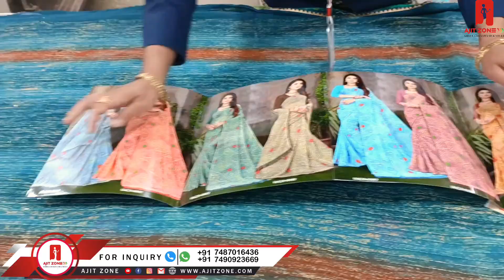સુરત ના સૌંથી મોટા સાડી મેનુફેક્ચરર saree collection